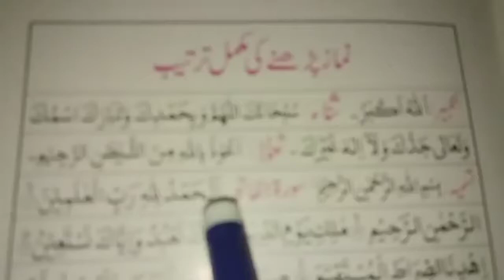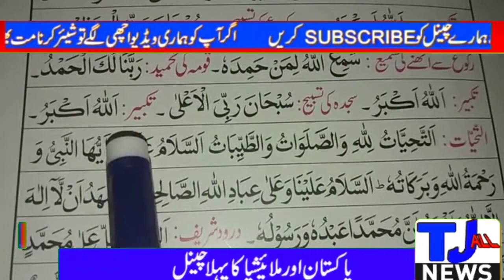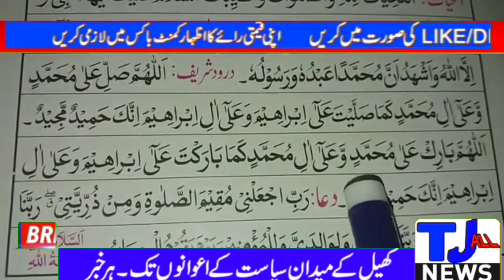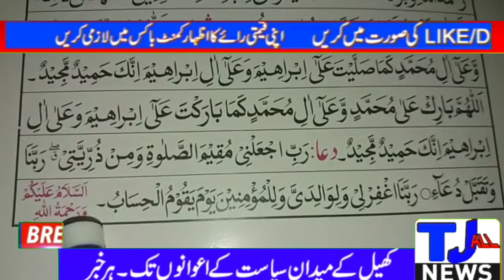namaz kay trake